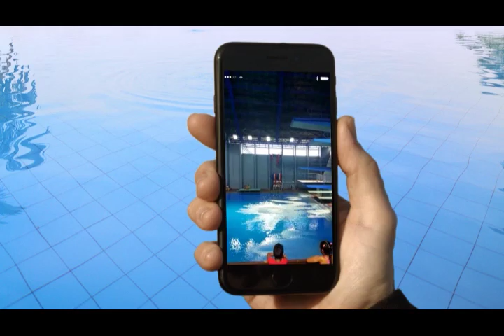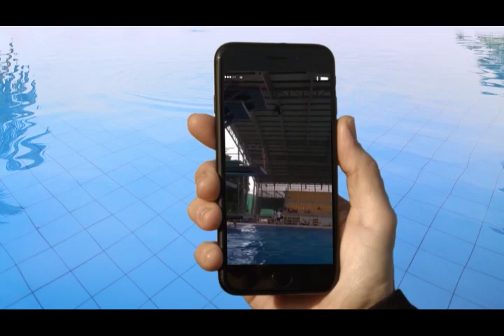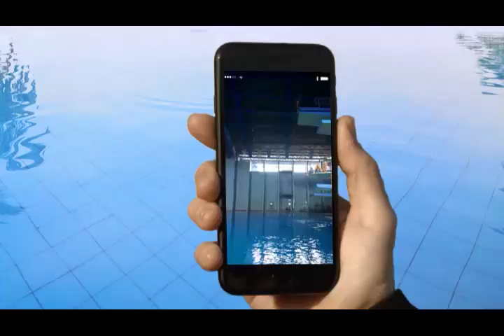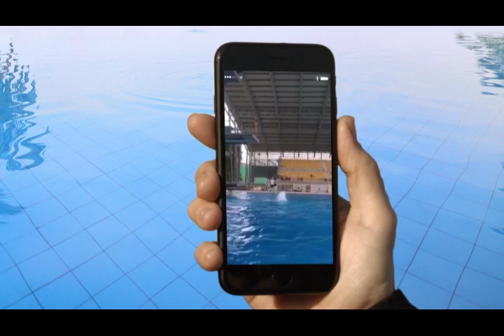En Cubavisión Deportes repasamos el promisorio futuro del voleibol masculino de Cuba y otros temas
Repasamos el promisorio futuro de los voleibolistas cubanos en Ligas Internacionales y cómo pudiera cumplirse el suño de nuestros clavadistas de llegar a los Juegos Olímpicos. En béisbol cómo marchan los cubanos por ASIA..También la historia exclusiva de un cubano en el Atlético de Madrid entre otros temas…Cubavisión Deportes sabados 1:30am, 10:00am y 3:00pm siempre por Cubavisión Internacional